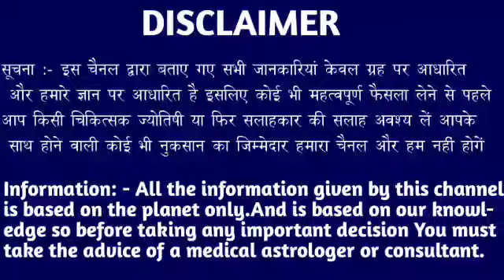कर्क राशि वालों 22 दिसंबर शाम 5:00 बजे यह 5 अद्भुत समाचार मिलकर रहेंगे। Kark Rashi